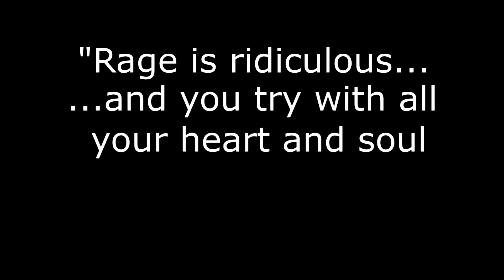THIS is a TOOL! Virtual AUG & M4 Gameplay- PAVLOV VR TDM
Trialing the AR's in PAVLOV VR on ZIBA TOWER with RageMaster scoring high K:D behind the trigger, in this TDM gameplay from Virtual Reality's most popular online shooter. Pavlov brings some intense CS:GO style action and gameplay, augmented with VR specific gameplay interactions - steady aim, interactive reloads, potential reload fails, gesture-based grenade throwing - creating an unmissable online competetive experience! High frag-count and decent K:D ratios on this one... enjoy!